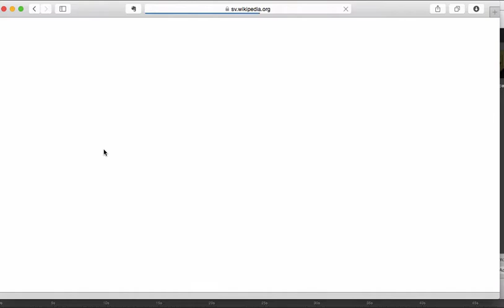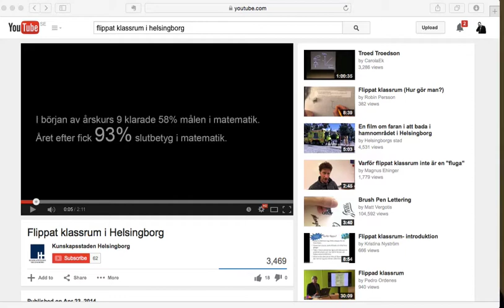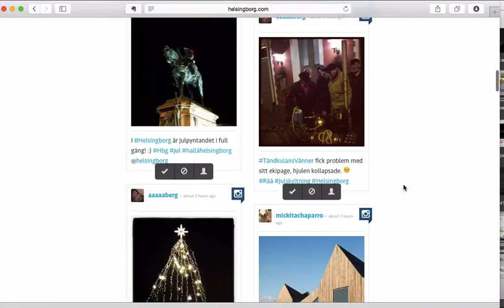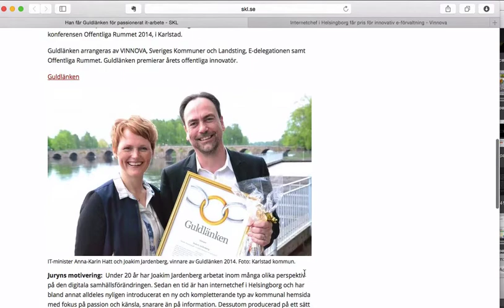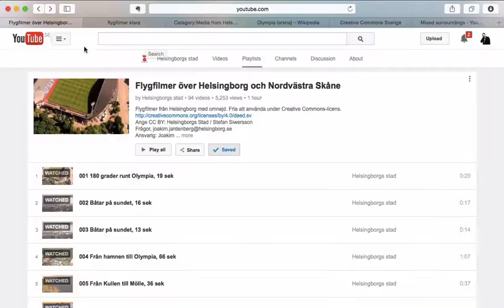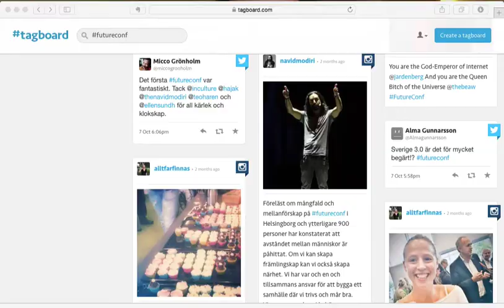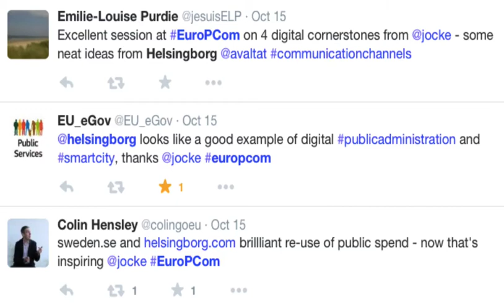7 minuter om internetutvecklingen (och internetchefen) i Helsingborg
Jag blev ombedd att kort presenterar vem jag är, vad jag tror på, vad jag gör och varför, samt ge lite exempel. Det kommer en text den 2 december med en längre sammanställning av det första året på posten - men här är en personlig vinkel.